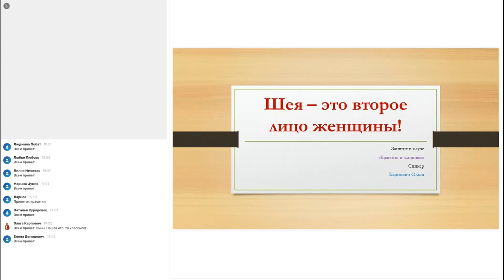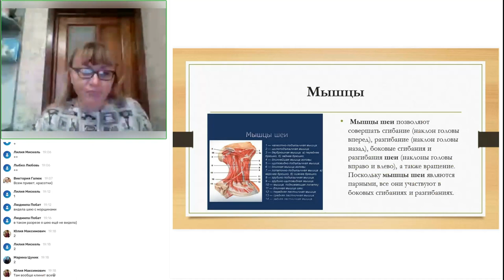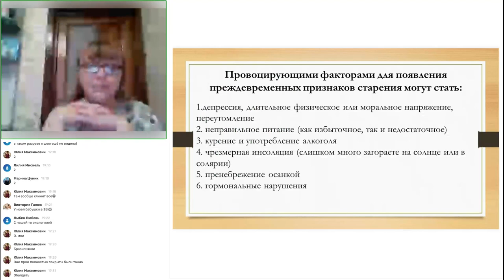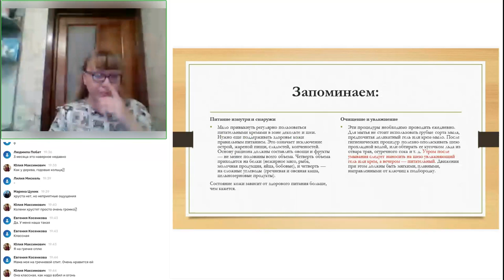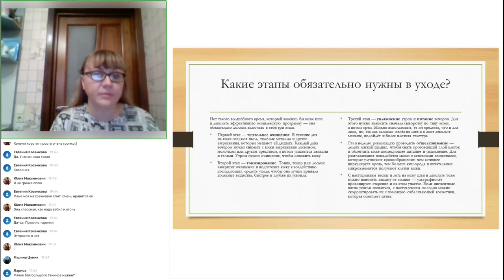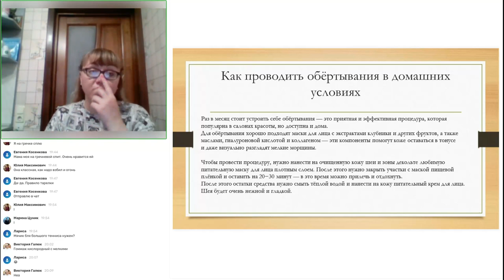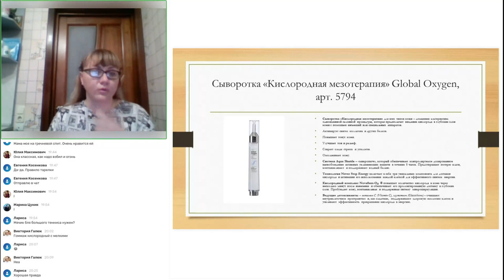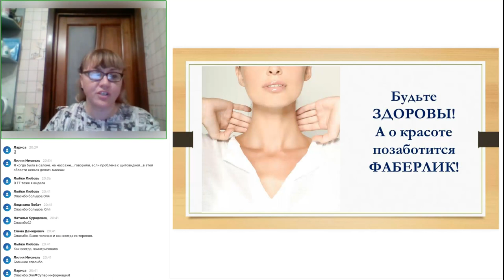Занятие в ККЗ. Уход за шеей и зоной декольте. Ошибки в уходе за шеей. Массаж и обёртывание